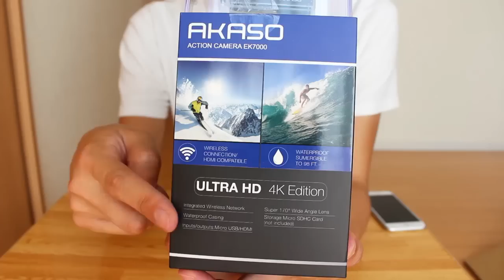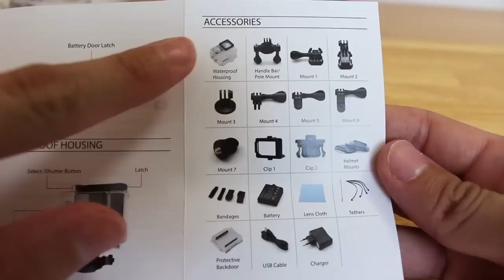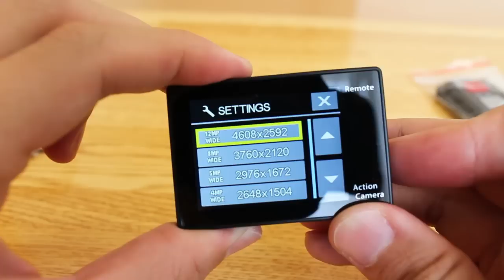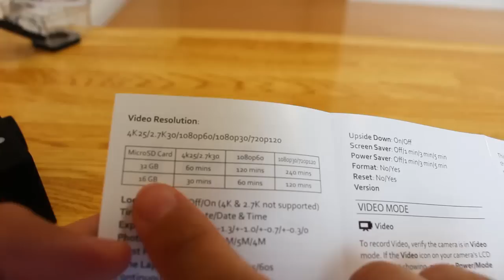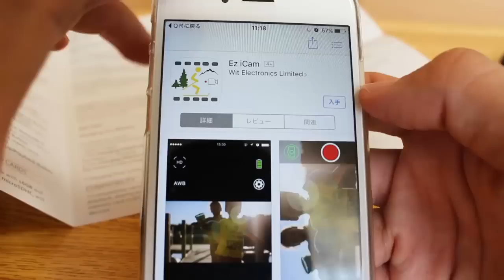【撮影機材】アクションカメラ AKASO EK7000 開封編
【撮影機材】アクションカメラ　AKASO　EK7000　開封編　action camera

はたしてamazonのタイムセールで購入した激安アクションカメラは使い物になるのか！？開封編です。

アクションカメラ AKASO EK7000 4K Wi-Fi

★関連動画
【撮影機材】CANON　iVIS HF R700　後編　液晶保護フィルム　レンズ保護フィルター　(一眼レフCanon EOS X7iと撮影比較)